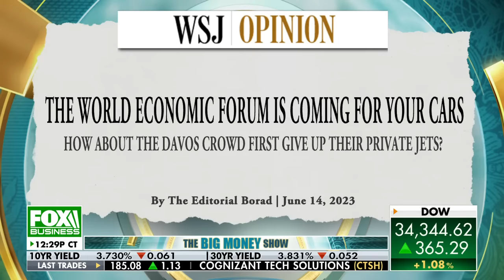Is the World Economic Forum coming for private vehicle owners?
FOX Business' Brian Brenberg, Taylor Riggs and Jackie DeAngelis discuss the World Economic Forum looking to reduce vehicles by 75 percent.